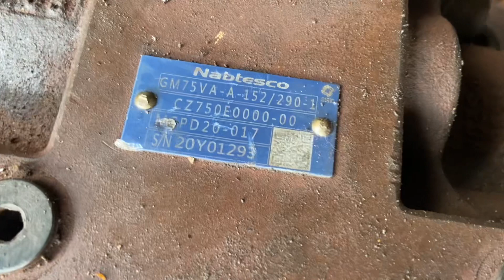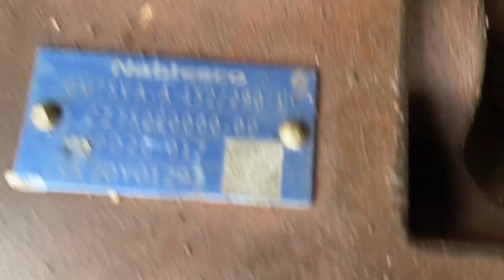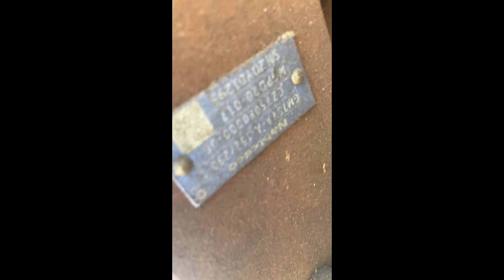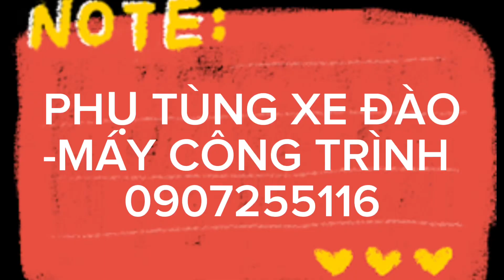SK450-8 - Kobelco sk450-8 di chuyển bãi như mới và cái kết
phutungxedao-maycongtrinh
sk450-8